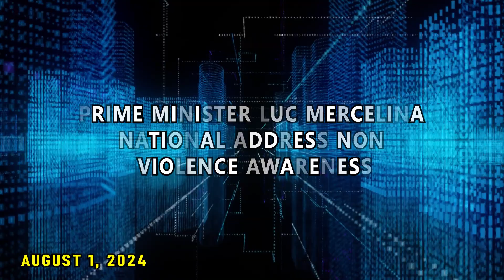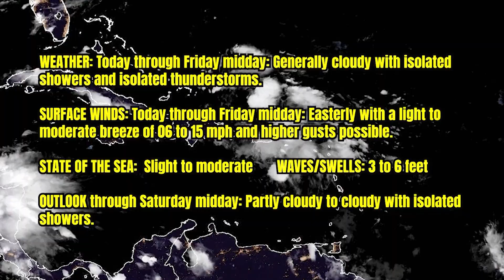SXM Daily News August 1, 2024